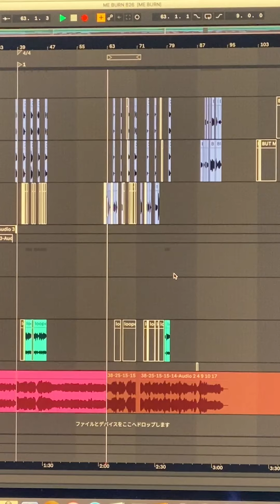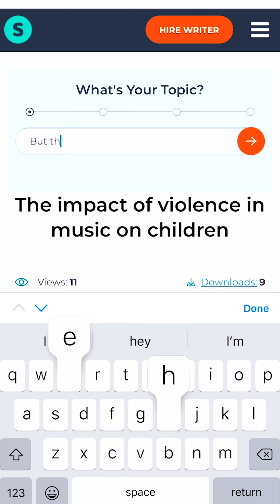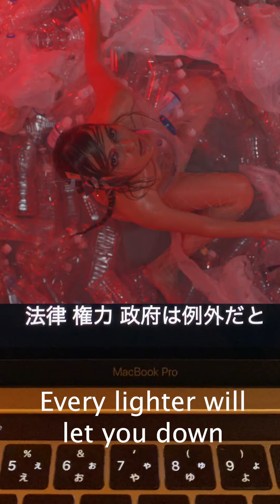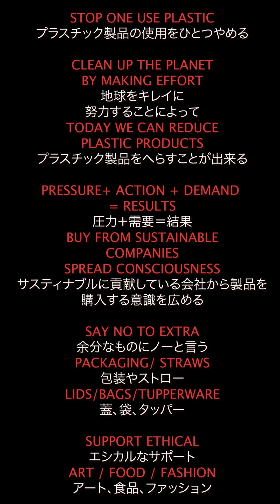RHYME - meburn [Lyrical Plasticational Visualiser] (Vertical Video)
Pre Music Video Feels
via BPMplusASIA

Video Team:
Yulia Shur
Futa Matt Ikehara
Amon Ryu

Make up and Hair by Ryuji Nozaki
Assistant Ayaka Yoshida

Edit: RHYME

Reducing Plastic waste and consumerism be a mindset.

@futureprosperity (FPXII)
@friendlyjordies for the ECOSIA info
Reuben for 'Chronicles from the Future'
and many more friends, documentaries and informants of useful information.

Side note: I collected plastic and PET bottles out of bins, neighbors, streets to create this set. The amount of plastic still wrapped around as labels was incorrectly recycled and makes it hard for the workers to waste correctly. Also lots of liquids were still in the bottles. Please let's always remember drain the bottle and peel the sticker off it before chucking it. But if you can before that, don't purchase plastic bottles at all. That re-usable water bottle looks cute on you.